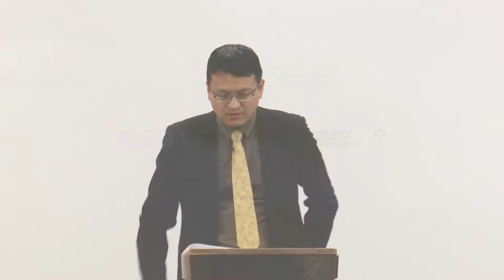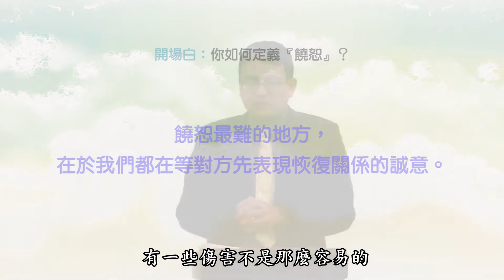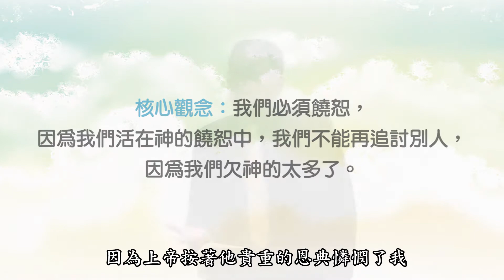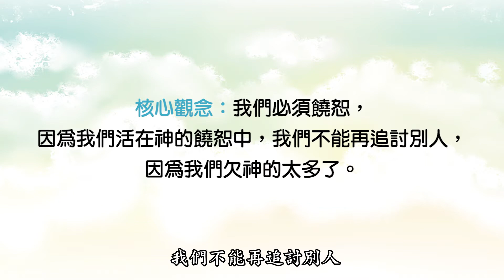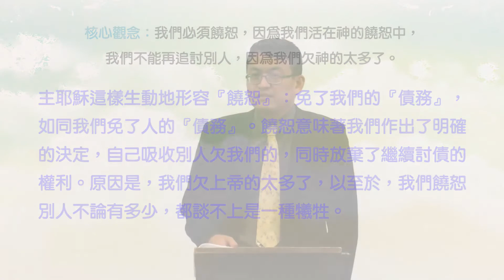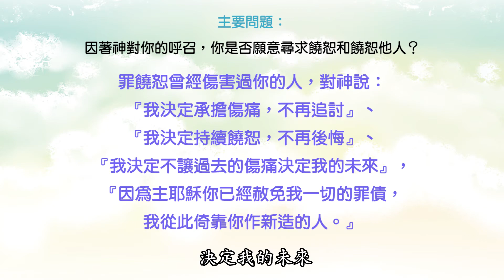【改變你的人際關係】第七課 不計代價的饒恕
基督使者協會培訓事工部敬獻 【改變你的人際關係】聖經輔導研習課程。
 授課教師：陸尊恩。

若您喜歡我們的視頻，願意支持我們的事工，可以奉獻至“Campus Intelligence Team”

感謝您樂意分享AFC的資源。歡迎非商業性的轉載，並註明出處。所有版權歸基督使者協會所有。